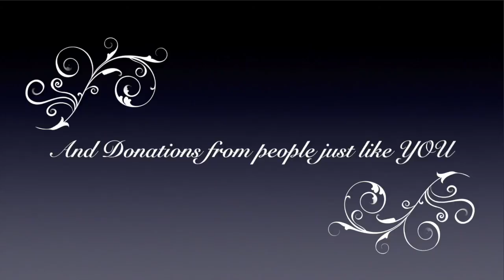Parkinson Power Make Lifestyle Changes That Could Save Your Life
In this weeks edition of Parkinson Power Marilyn speaks to us about changes we can make now that could save our lives. Find out what you can do right now that will help to keep you safe and ambulating despite your disease. So listen closely as Marilyn speaks to us about Making Lifestyle Changes That Could Save Your Life.